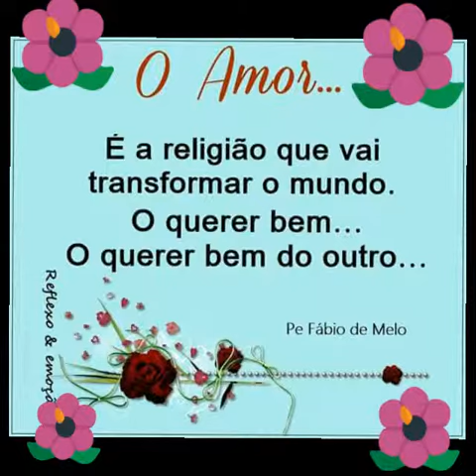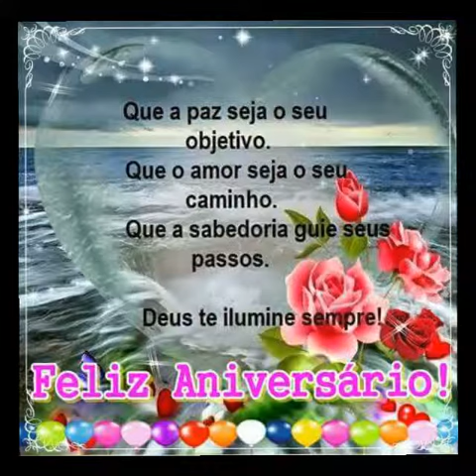Feliz novo ano,feliz vida